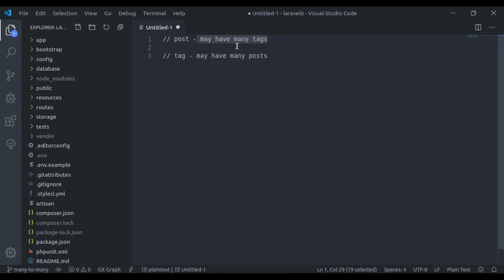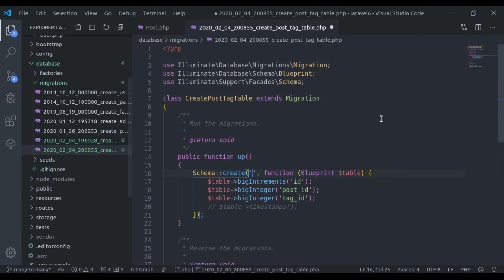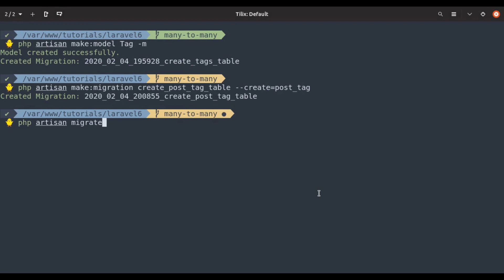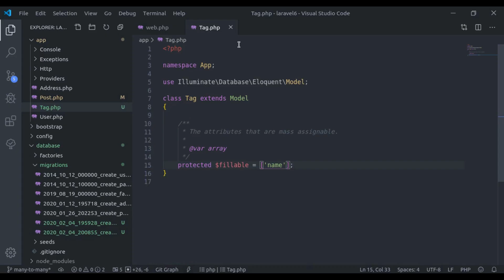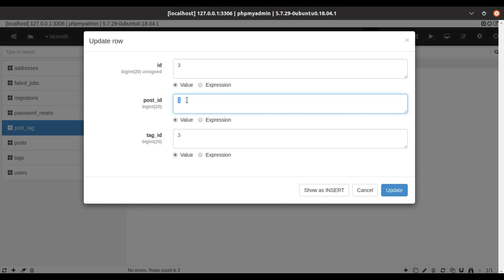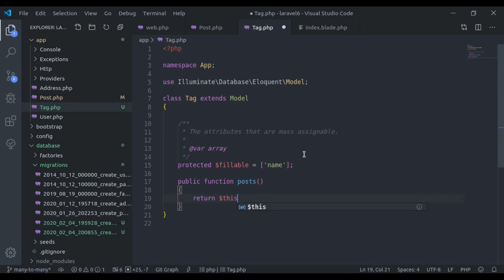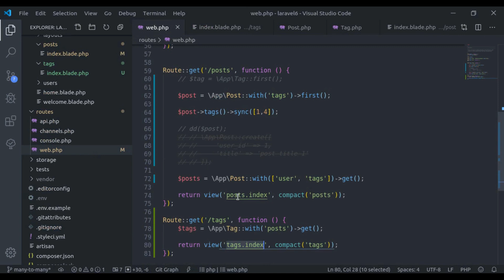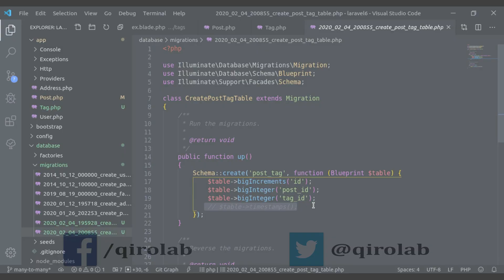#3.1: Many To Many relationship | belongsToMany | Laravel Eloquent Relationships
Many to Many relationship in database are a little complicated as compared to one to one and one to many relationships. We can define `Many-to-many` relationships by creating a method that returns belongsToMany relation.